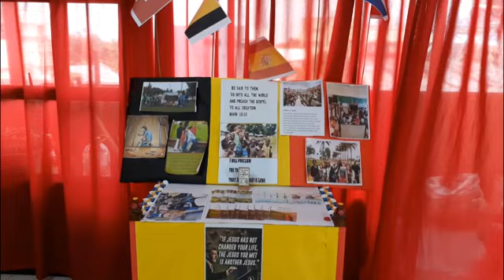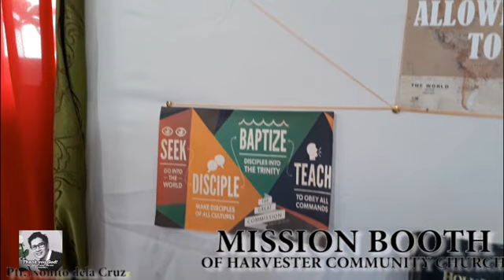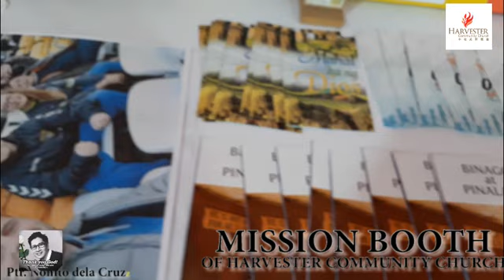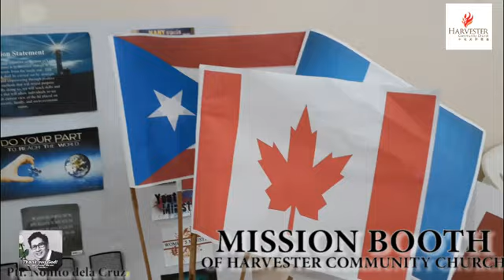DIFFERENT TIMES OF FAITHFULNESS //TRUELIFE MINISTRY SUNDAY WORSHIP SERVICE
credit to. Ptr. Romeo Dechavez